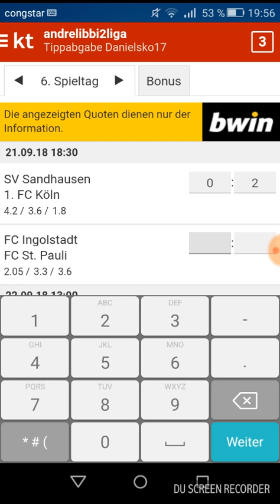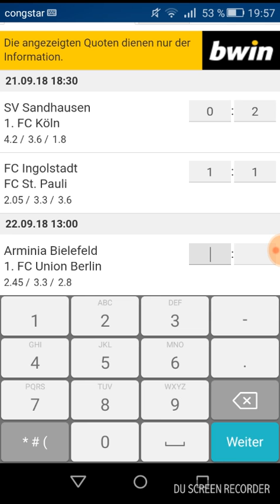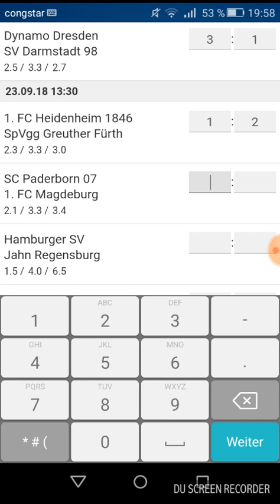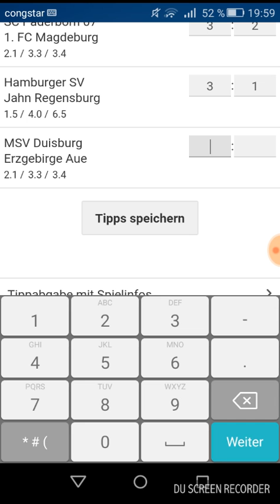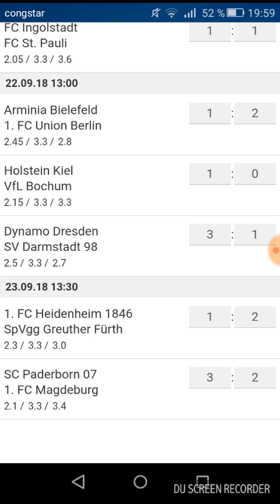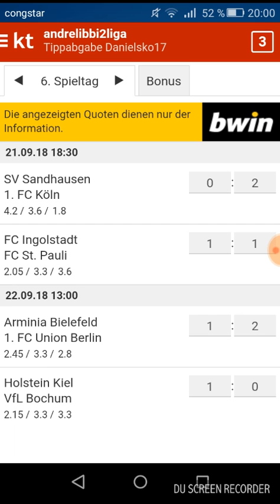Let's Kicktipp 2.Bundesliga 6.Spieltag